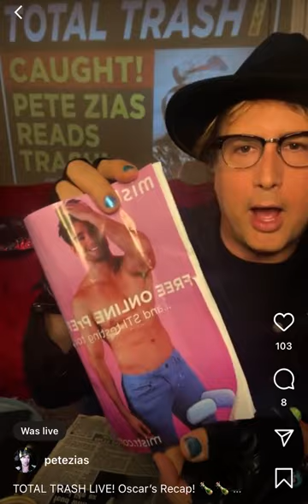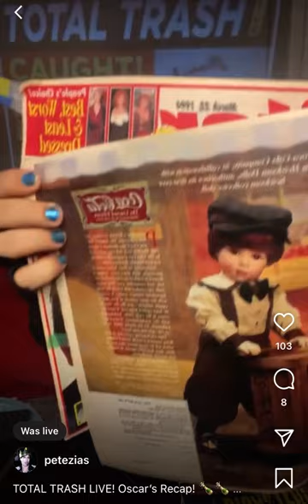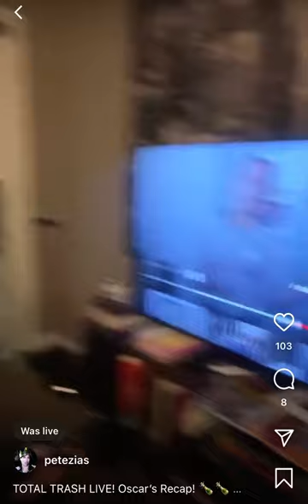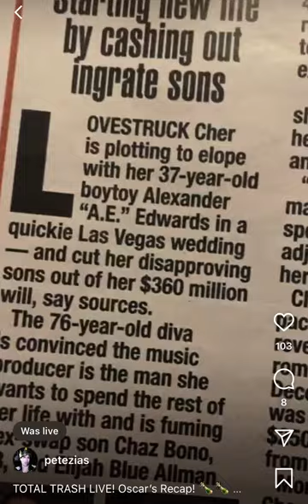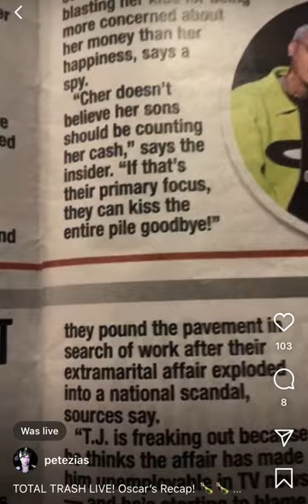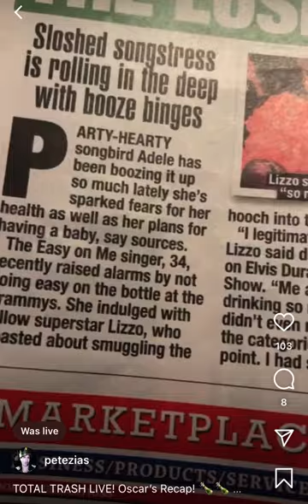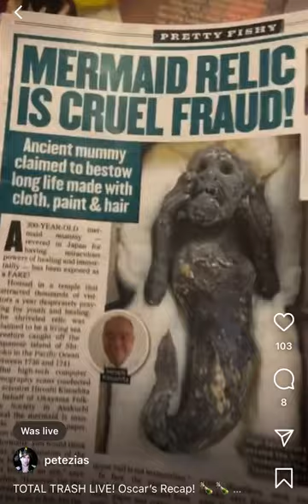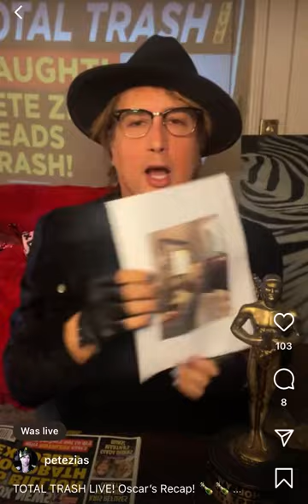TOTAL TRASH LIVE! Oscar’s Recap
An in-depth look at this years Oscar’s and the stars of Ozempic! Plus this weeks tabloid trash!